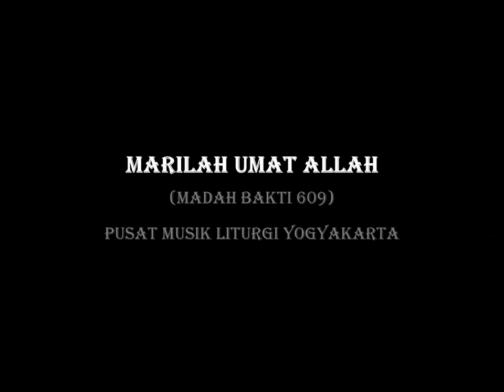MARILAH UMAT ALLAH (MADAH BAKTI 609)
LAGU MISA INKULTURATIF YANG TERDAPAT DARI BUKU MADAH BAKTI. INFORMASI LEBIH JAUH DAPAT MENGHUBUNGI ; LIHAT PULA;